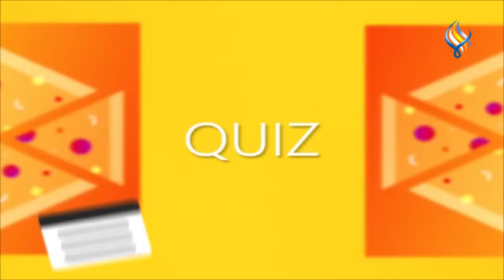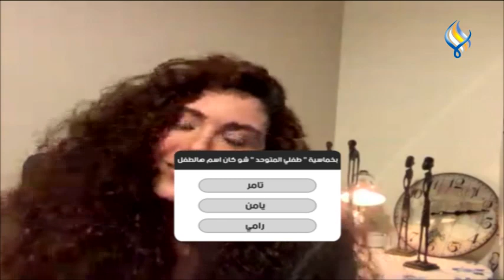قناة سما الفضائية : إنستا شو (نور صعب ) ||Insta Show 25-04-2020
قناة سما الفضائية : إنستا_شو ( نور_سعب) || InstaShow 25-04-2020